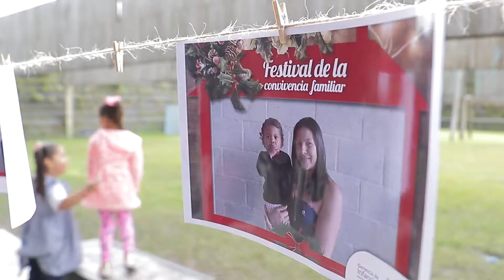Festival de la Convivencia. Guarne 2017.